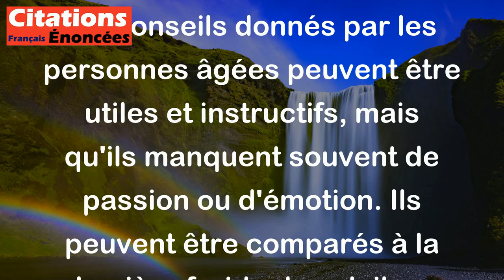Les conseils de la vieillesse éclairent sans réchauffer comme le soleil d'hiver. - Vauvenargues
Cette citation signifie que les conseils donnés par les personnes âgées peuvent être utiles et instructifs, mais qu'ils manquent souvent de passion ou d'émotion. Ils peuvent être comparés à la lumière froide du soleil en hiver qui apporte de la clarté mais ne réchauffe pas. En d'autres termes, les conseils de la vieillesse peuvent être précieux en termes de sagesse, mais ils peuvent manquer de l'enthousiasme émotionnel que l'on trouve chez les jeunes.